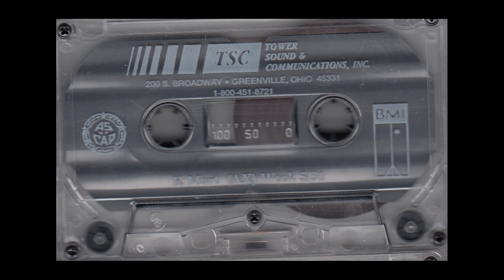Kmart Week of 05-10-1992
Collected by Mark Davis.

"OK, I have to admit this this is a strange collection. In the late 1980's and early 1990's, I worked for Kmart behind the service desk and the store played specific pre-recorded cassettes issued by corporate. This was background music, or perhaps you could call it elevator music. Anyways, I saved these tapes from the trash during this period and this video shows you my extensive, odd collection."